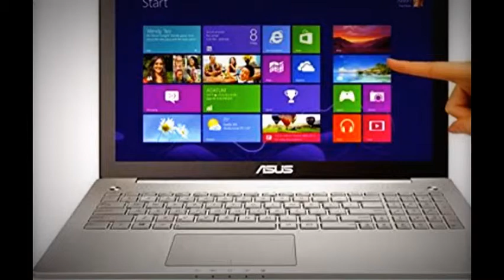Asus F551CA-FH31, Intel Core i3-3217U, 15.6 Laptop With 6GB Memory,